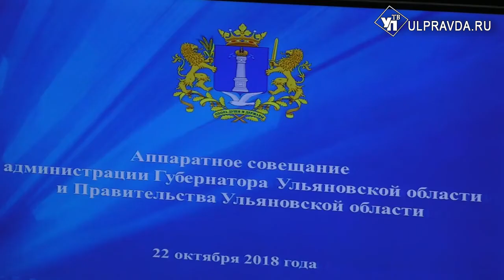Профицитный бюджет, подготовка к зиме и вопросы безопасности. О чём говорили на аппаратном совещании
Главным вопросом аппаратного совещания стала подготовка основного финансового документа, по которому регион будет жить в следующем году. Речь идёт о проекте бюджета, рассчитанногодо 2021 года.